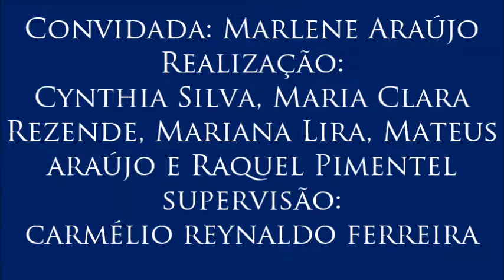Vídeo 2 do VI Colóquio sobre Infância e Adolescência, com Marlene Araújo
2- Violência sexual e culpabilização
- A convidada fala dos impactos da violência sexual e da culpabilização na vida das crianças, adolescentes e de seus responsáveis. Enfatiza necessidade de orientar a população para a identificar sinais dessa violência e destaca a importância de políticas para acompanhamento das vítimas.
- 2º Vídeo do VI Colóquio sobre Infância e Adolescência, realizado para a disciplina Jornalismo, Cidadania e Direitos Humanos do Curso de Jornalismo da Universidade Federal da Paraíba, tendo como convidada a professora Marlene Araújo (Departamento de Serviço Social da UFPB). Organizado por Cynthia Silva, Maria Clara Rezende, Mariana Lira, Mateus Araújo e Raquel Pimentel. Supervisão: Carmélio Reynaldo Ferreira.